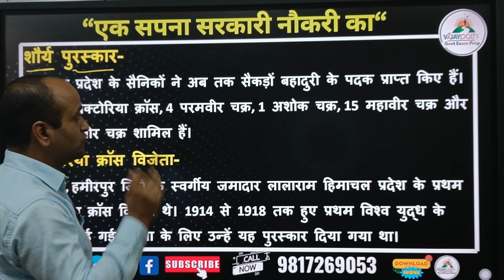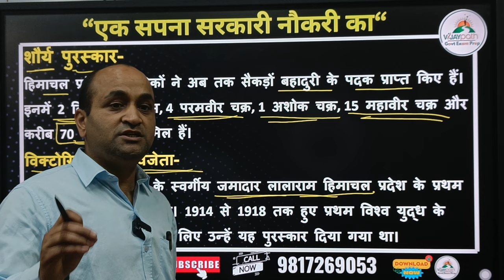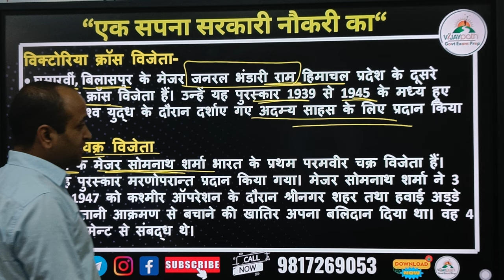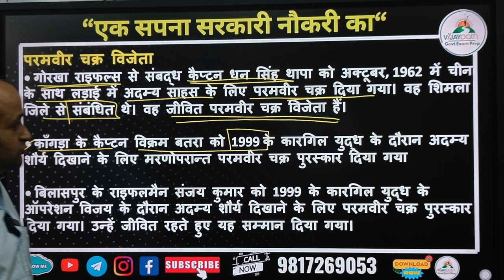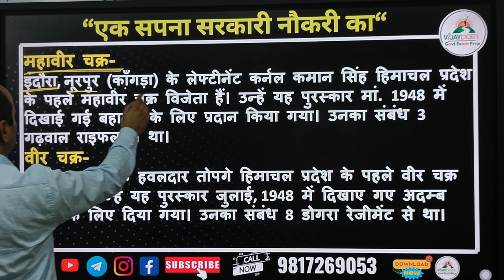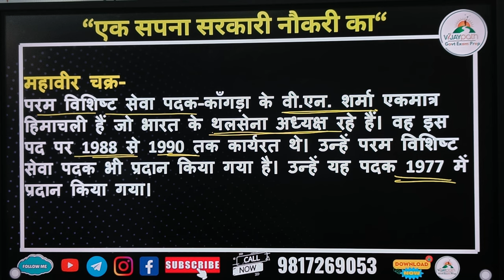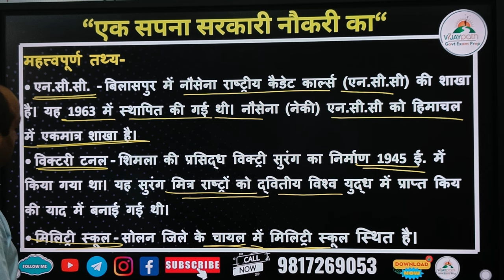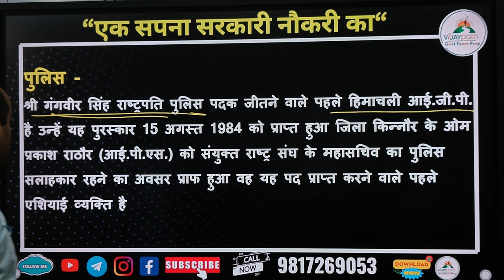शौर्य पुरस्कार से समानित हिमाचली